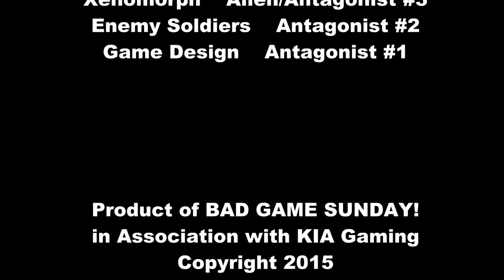"BAD GAME SUNDAY!" Presents Aliens: Colonial Marines | S02EP07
"Morgue"

More crappy Games?! What is this place?!